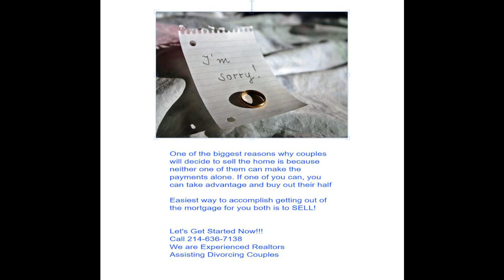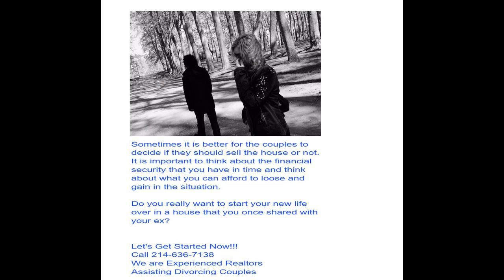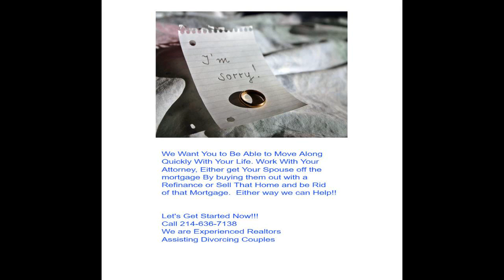Guaranteed No Stress Home Selling in Divorce